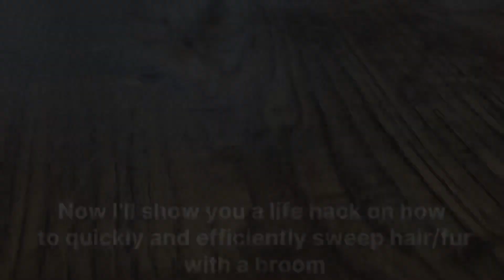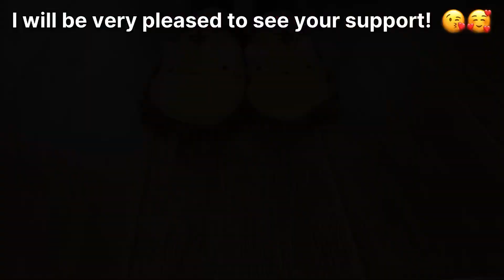Put 1 plastic bag on your broom and you will never sweep like before 💥 2 powerful tips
In this video I will show you 2 super life hacks for a broom!

Hi, I'm Mr. Creative
 On this channel, I will share with you life tips and life hacks tested by time!
  It will help you solve household problems and make you a real master!